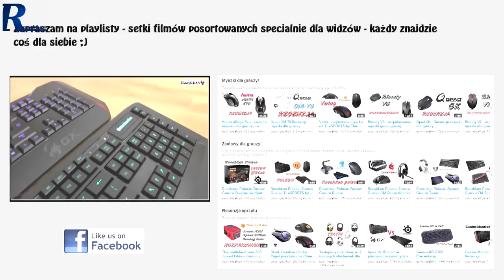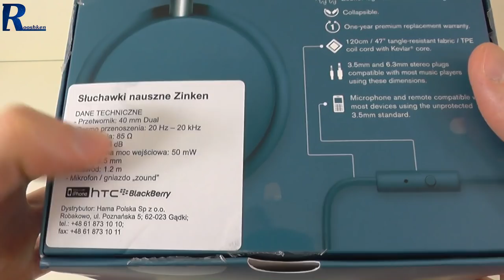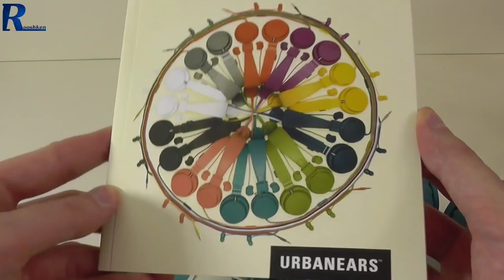Urabnears Zinken - rzut oka na ciekawe słuchawki ze Szwecji